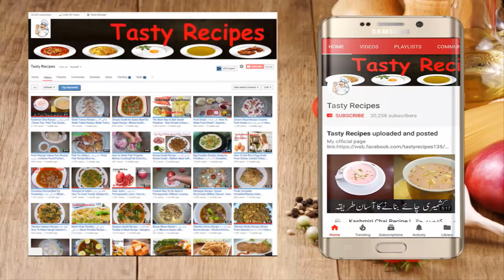Keema Karelay Recipe | قیمہ کریلے | Mince with Bitter Gourd | Qeema Karelay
Video Content
keema recipe
Qeema Pyaz Recipe
Keema karela recipe
Mince with Bitter Gourd
Achari Keema Karelay Recipe
Qeema Karelay,  QEEMA KARELAY
HOW TO MAKE KEEMA KARELA /KEEMA KARELA RECIPE IN URDU

1/2 Kg Mutton Mince
1/2 Kg Bitter Gourd
1/2 Cup Yogurt (Dahi)
1 tbsp. ginger garlic paste
Salt to taste
1 tbsp. Full red chili powder
1/2 tbsp. Dried Coriander leafs
1/4 tbsp Turmeric Powder (Haldi)
1 tbsp. Pomogranate Seeds(Anardana)
1/4 tbsp. Mixture of spices (Garam Masala)
3 Onion
1 chop Tomatoes
Green chili papper
1/2 Cup Cooking Oil
Cooking with kiran | Educational Video

You Can Watch About:

122 (how to boil sweet potatoes)